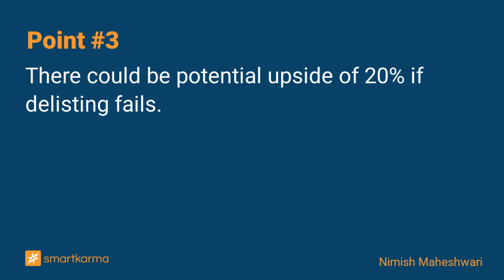ICICI Securities : A Special Situation Play with Limited Downside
​ICICI Securities Delisting is a Special Situation Play with a potential upside of 20% and limited downside risk offering a short-term bet.
-  by Nimish Maheshwari on ICICI Securities Ltd in Equity Bottom-Up

Key points:
1. ICICI Securities Shareholders will consider delisting proposal at the end of March-24 which will decide its fate
2. Swap Ratio based on current prices offers limited downside for I-Sec Shareholders if delisting goes through.
3. There could be potential upside of 20% if delisting fails.